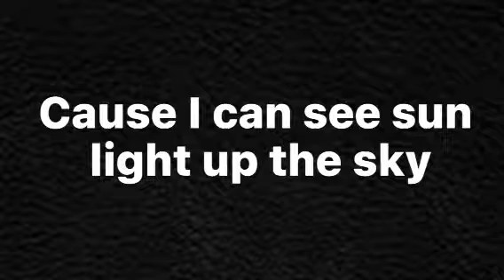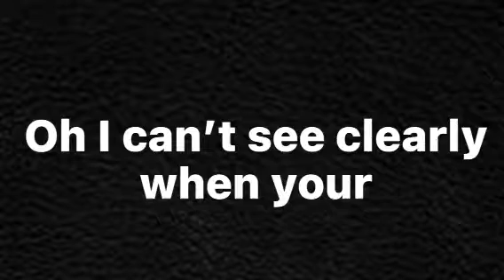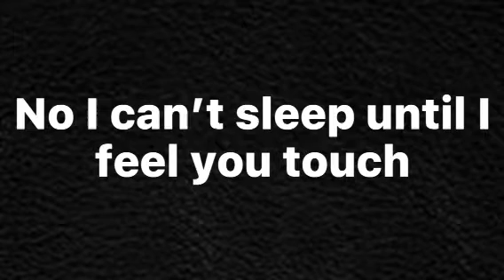Blinding lights - by the weekend lyrics